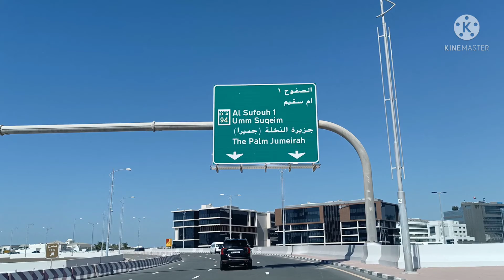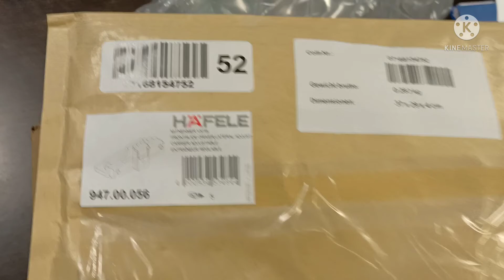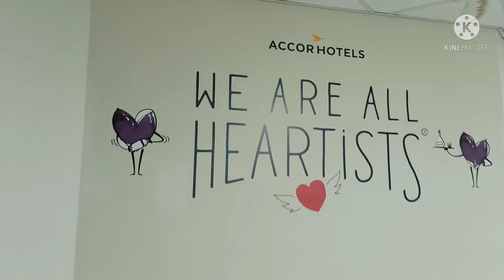Sofitel Palm Jumairah Delivery